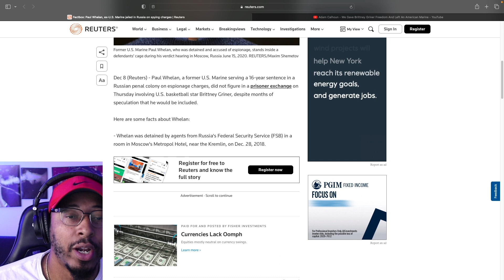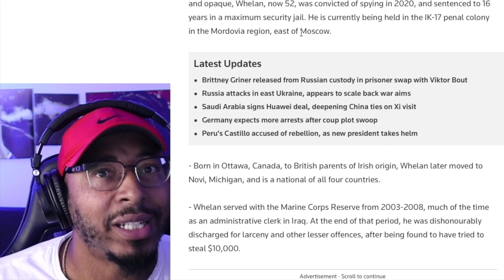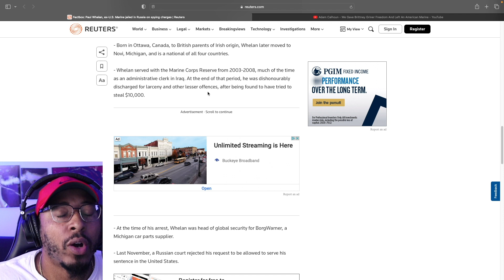Adam Calhoun - “We Gave Brittney Griner Freedom And Left An American Marine” | REACTION!!!